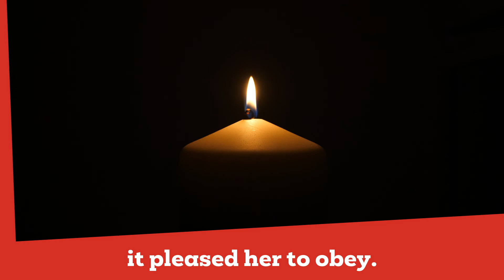When out of poverty is born...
Christian Aid produced hymn for the first Sunday in Advent.